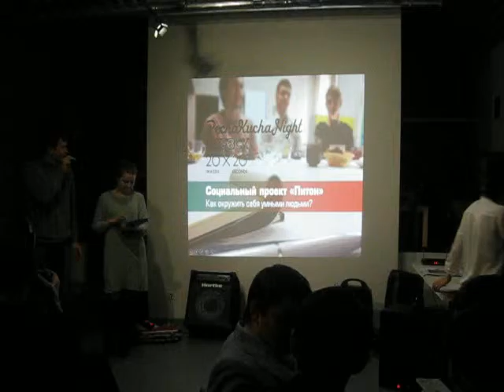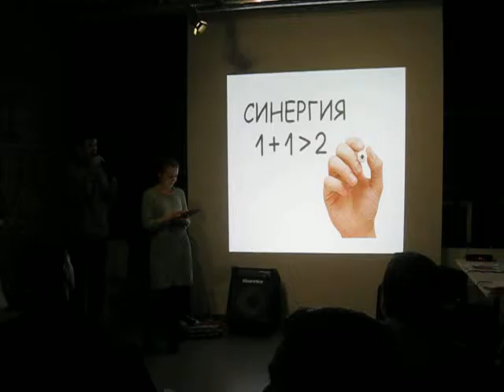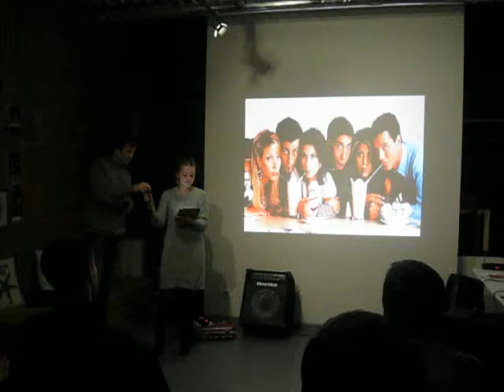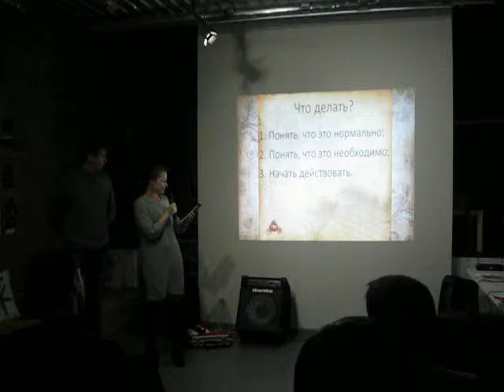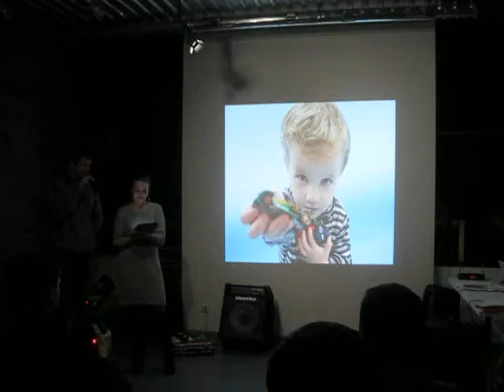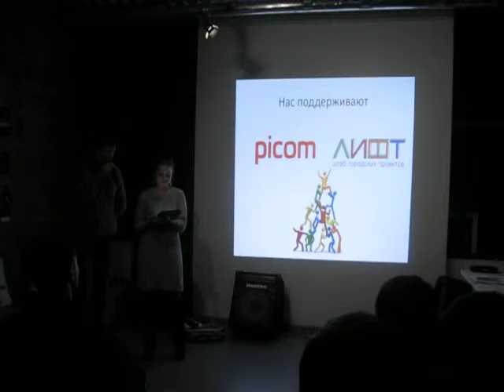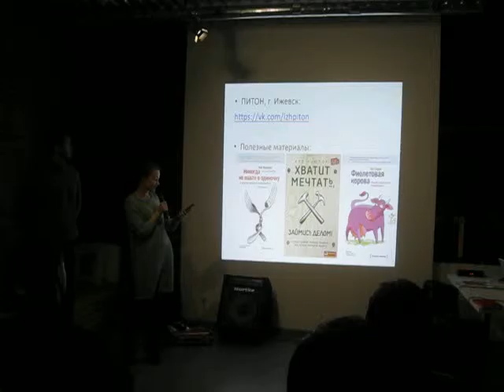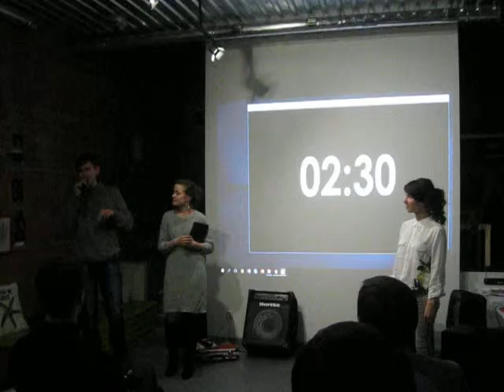ПИТОН - PechaKucha Night Izhevsk vol.3